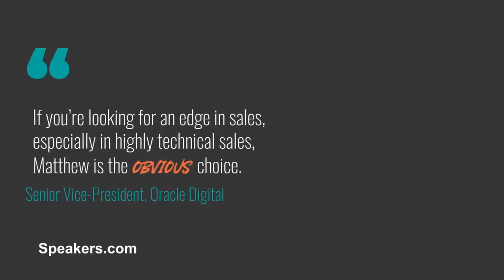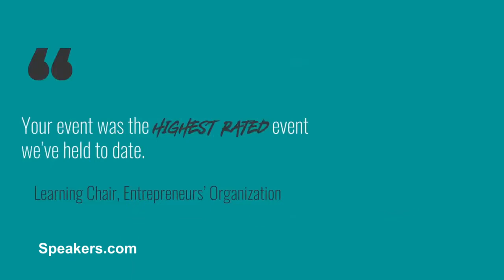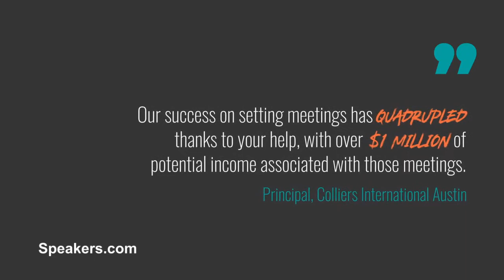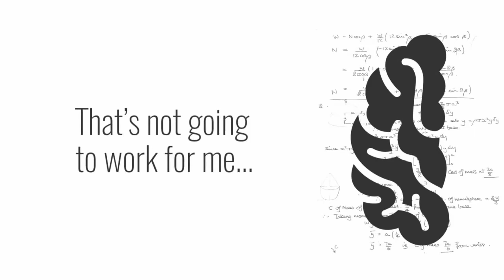Keynote Speaker: Matthew Pollard Presented By Speakers.com Virtual Sales Speaker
MATTHEW POLLARD - Sales Speaker Known as the Rapid Growth Guy! Young, energetic, contemporary, relatable, a powerhouse of differentiation, an expert in niche marketing, and a master sales systemization coach, Matthew is passionate about helping organizations thrive and succeed. With five multimillion-dollar business success stories to his name, all before the age of thirty, his achievements are reflected in the value and credibility he brings to every presentation.  Matthew is not a theorist; his methods come from hands on, real-world experience. With over 3500 business transformations and counting, Matthew provides instantly-actionable strategies that make a real and lasting difference to audiences. Whether you're a multinational conglomerate providing complex solutions to Fortune 500 companies, or a small business association working to give your members an edge over the competition, Matthew provides an uncomplicated blueprint for growth and success.  Matthew's meteoric rise against all odds - and his honesty in sharing his personal challenges - creates an inspirational atmosphere of possibility and belief. Participants walk out of his presentations thinking, "If he can do it, so can I"... and with a complete understanding of the exact steps to follow to skyrocket their success. Matthew is an internationally award-winning blogger and contributor to CEO, Entrepreneur, and Top Sales World Magazine. He is a recurring guest on FOX and NBC, and has appeared on top-rated podcasts including Entrepreneur on Fire and Eventual Millionaire. He's the author of the bestseller The Introvert's Edge: How the Quiet and Shy Can Outsell Anyone, endorsed by Neil Patel, Brian Tracy, Mark Roberge of Harvard, Derek Lidow of Princeton, and dozens more. If you're looking for a keynote speaker with an edge, who provides absolute return on investment, who will assist your organization in achieving unprecedented results, Matthew Pollard is your Rapid Growth® Guy!